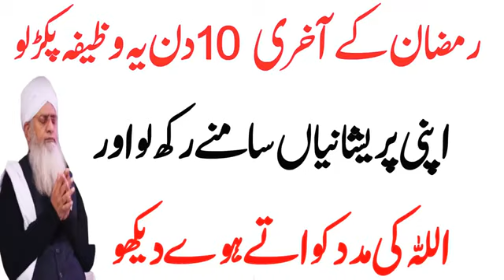peer zulfqar Ahmad nakshbandi db